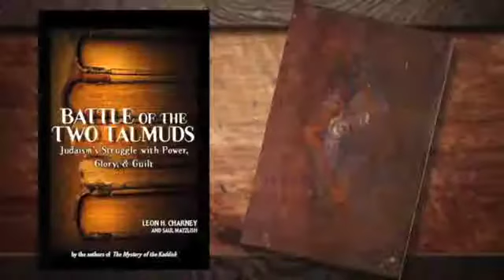Yossi Peled, Nathaniel Laor and Arieh Eldad | Charney Report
In this episode, Leon Charney interviews Yossi Peled, Nathaniel Laor and Aryeh Eldad about their views on Israel's Unilateral Disengagement Plan. These interviews were conducted before the "Disengagement Plan" was enacted in August 2005.

Yossi Peled (Hebrew: יוסי פלד) is an Israeli general and politician, the former head of Northern Command in the Israel Defense Forces. In this interview, he offers his unbiased opinion on the realities of the Disengagement Plan.

Dr. Nathaniel Laor is a psychiatrist and author. In this interview, he provides insight on the psychological condition of Israel with regards to the possible outcomes of the Disengagement Plan.

Prof. Aryeh Eldad, M.D. (Hebrew: אריה אלדד‎) is an Israeli physician and politician, member of the Knesset for National Union party (at the time of interview). In this interview he shares his opinion on the Disengagement Plan and Israeli politics.